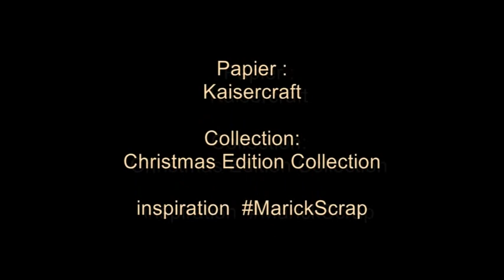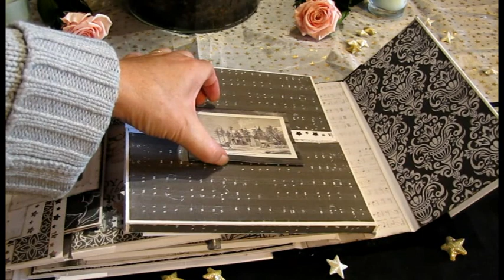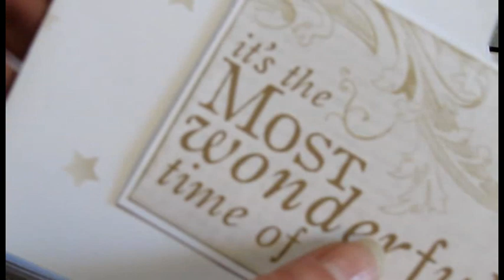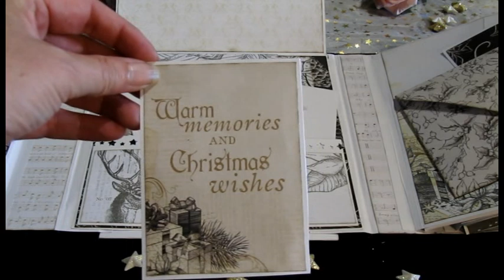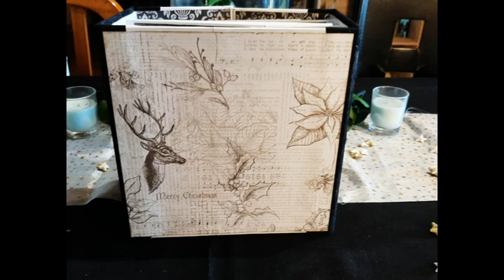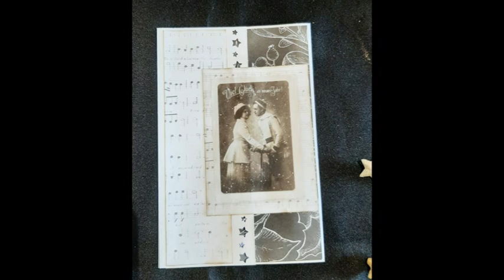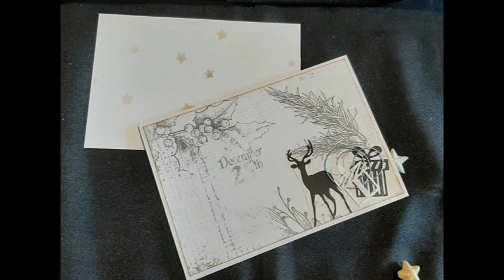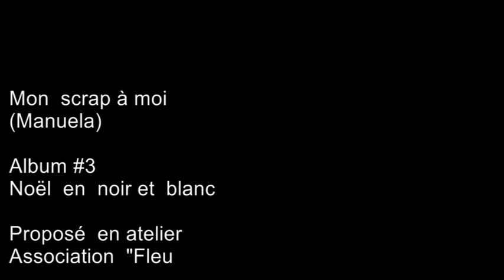❤️ Album #3 - Noël en noir et blanc - format 21x21 cm - scrapbooking ❤️ ⬇️ 🔽 ⬇️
Album #3 – Noël en Noir et Blanc 🎄🖤

"Noël en Noir et Blanc" est un album de scrapbooking raffiné, conçu pour capturer la magie de Noël avec une élégance moderne. Ce modèle format 21x21 cm présente une couverture cartonnée au design portes, ornée d’une couronne de Noël en relief. Un choix parfait pour ceux qui souhaitent allier tradition et style épuré pour immortaliser leurs souvenirs des fêtes.

🎄 Caractéristiques principales :
Thème : Noël dans une palette monochrome de noir et blanc, apportant une touche moderne et intemporelle. Des motifs classiques comme des flocons de neige, des sapins et des étoiles sont revisités dans un style minimaliste, tout en créant une atmosphère chic et festive.
Couverture : Une couverture cartonnée, solide et élégante, en forme de portes décorées d’une couronne de Noël en relief. Ce design subtil et raffiné donne à l’album une dimension festive et un charme particulier, parfait pour Noël.
Design intérieur : L’intérieur de l’album est conçu pour sublimer vos photos de Noël, avec des pages élégantes en noir et blanc, rehaussées de détails métalliques ou pailletés (argenté ou doré). Les pages sont idéales pour accueillir des souvenirs précieux, des messages ou des citations inspirantes.
Matériaux : Papier de haute qualité, embossage délicat, embellissements festifs et éléments en relief, créant une texture riche et élégante. Les détails métallisés et les touches scintillantes apportent une touche de magie à chaque page.
✨ Dimensions et structure :
Format 21x21 cm : un format carré parfait pour un album compact mais spacieux, idéal pour des photos de famille, des souvenirs de Noël, des cartes de vœux ou des instants magiques autour du sapin.
Pages multiples : Chaque page offre un espace généreux pour des photos, des anecdotes ou des éléments décoratifs comme des rubans, des autocollants, des papiers découpés. L'album est conçu pour être personnalisé selon vos envies.
🌟 Idéal pour :

Capturer les moments magiques de Noël dans un album élégant et moderne.
Créer un souvenir familial intemporel ou offrir un cadeau raffiné et personnalisé à un être cher.
✨ "Noël en Noir et Blanc" est l’album parfait pour conserver vos souvenirs de Noël dans un format chic et épuré. Sa couverture en forme de portes avec une couronne de Noël en relief ajoute une touche décorative et festive, tout en offrant une belle place pour vos photos.

💌 Commandez dès maintenant pour offrir ou créer un album unique qui met en valeur la magie de Noël dans un style élégant et intemporel !

Album réalisé en atelier
Association "Fleurs de Scrap"

Octobre/Novembre /Décembre 2022

Matériel utilisé:
- Papier Kaisercraft : Christmas Edition Collection
- Papier Sadipal : coloris blanc
- Cartes de la collection
- Pochoir étoiles: Action
- Encre distress : Ground Expresso
- dies : poinsettia et faon
- die cut Couronne : Créative Fabrica
- Dies de bordure : Etoiles Lidl
- Fermoir : Aliexpress

Je m'appelle Manuela et je suis toute nouvelle dans le monde des micro-entreprise. Je suis maman, je travaille à temps partiel dans ma vie professionnelle et j'ai souhaité partager avec vous ma passion pour le scrapbooking.
Ma passion pour le scrapbooking ne cesse de grandir chaque jour, et j'aime partager cela avec les autres.
J'ai créé ma chaine YouTube aux couleurs de mes passions, afin de pouvoir vous présenter mes créations sous un autre format que quelques photos.
Je vous invite donc à explorer mon univers, pour partager avec vous mes créations et mes passions.

Vous pouvez me contacter via mon mail :
Contact Pro

Musique libre de droit sans paroles YouTube.

Vidéo montée:
Nero Vision.

Mes lectures du moment:
L'inconnue de la Seine; Guillaume MUSSO

Mes autres loisirs :
Point de croix
Diamond painting
Peinture aux numéros

Vous pouvez me retrouver:

Mes groupes Facebook :
De l'art en papier Manuela Scrap